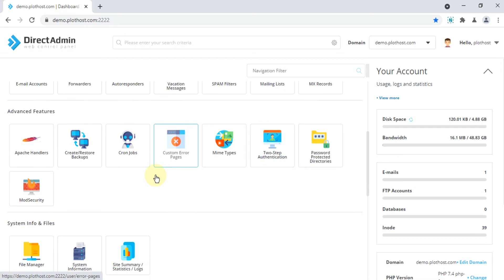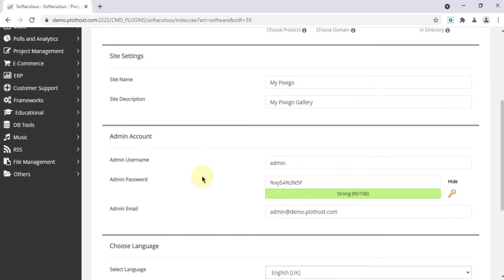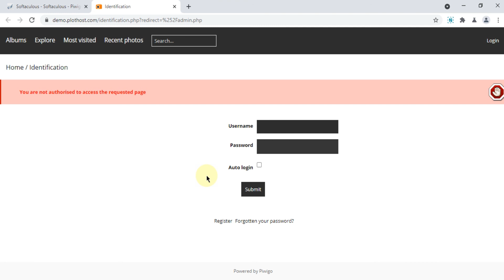How to install Piwigo using Softaculous in DirectAdmin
A short movie on how to install Piwigo via Softaculous in DirectAdmin.